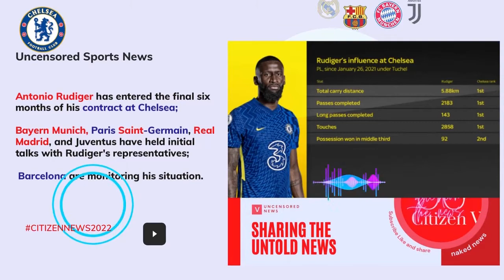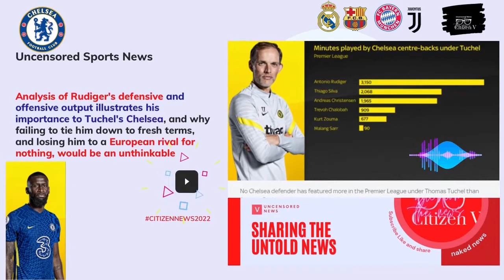Why Tuchel's Chelsea Must "TIE DOWN" Antonio Rudiger In Fresh Contract Terms Than Losing Him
Why Tuchel's Chelsea Must "TIE DOWN" Antonio Rudiger In Fresh Contract Terms Than Losing Him. Antonio Rudiger has entered the final six months of his contract at Chelsea; Bayern Munich, Paris Saint-Germain, Real Madrid, and Juventus have held initial talks with Rudiger's representatives; via @YouTube

 Barcelona is monitoring his situation; Thomas Tuchel calm as talks continues.
The 28-year-old Germany international has entered the final six months of his contract at Stamford Bridge, and Bayern Munich, Paris Saint-Germain, Real Madrid, and Juventus have been sniffing around a potential free signing.
Rudiger has been one of the most influential players since Tuchel arrived in west London and the passion he displays whenever he pulls on the blue shirt has seen him emerge as a real fan favourite among Chelsea supporters.
Analysis of Rudiger's defensive and offensive output illustrates his importance to Tuchel's Chelsea, and why failing to tie him down to fresh terms, and losing him to a European rival for nothing, would be an unthinkable prospect.
Tuchel's reliance on Rudiger.
Rudiger was often overlooked during Frank Lampard's spell in charge of Chelsea, but he's been brought back in from the cold since Tuchel's appointment and is one of the first names on the teamsheet.
No defender at Chelsea has featured more in the Premier League under Tuchel than Rudiger. He's racked up 3,150 minutes - over a thousand more than the next best on the list.
In Tuchel's formative first 12 months at Chelsea, where he has experimented with systems and personnel, the fact Rudiger has featured as frequently as he has speaks volumes for his importance.
Why Rudiger is in demand.
It's not often a player of Rudiger's calibre becomes available, let alone on the enticing prospect of not having to weigh out a transfer fee.
He is 28 years old, in the prime of his career, and this next contract could prove to be the last big one he signs as he enters the later years of his career.
It would be an abdication of duty were the big European clubs linked with Rudiger not to explore the opportunity to secure his services on a free, so the interest should come as no surprise.
In addition to the opportunity of capitalising on Rudiger's contract situation, he also brings unique qualities on the pitch, where his output is not typical of your average centre-back.
Since Tuchel arrived at Chelsea, Rudiger's defensive action area is concentrated down the left flank and features frequent drives into opposition territory.
His presence in those areas gives Chelsea's wing-backs the licence to drift forward or into midfield, a fundamental hallmark of Tuchel's success at the club. Ben Chilwell and Marcos Alonso can roam forward safe in the knowledge Rudiger has them covered.

Rudiger a catalyst at Chelsea.
In addition to Rudiger's defensive prowess, he has played a crucial role building play from the heart of the Chelsea defence over the past 12 months.
Whenever Chelsea may be struggling to break a team down, or things may have quietened down inside Stamford Bridge, there are few greater catalysts than a marauding run from the back by Rudiger.